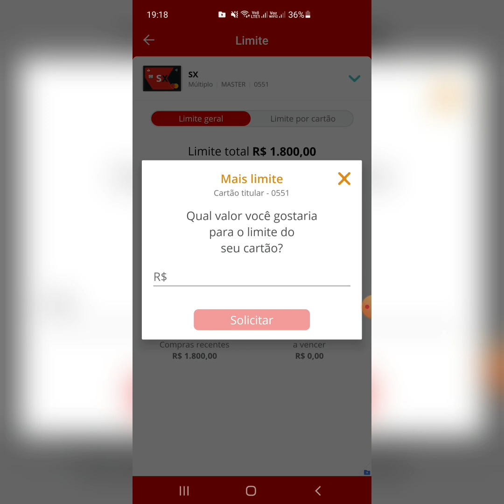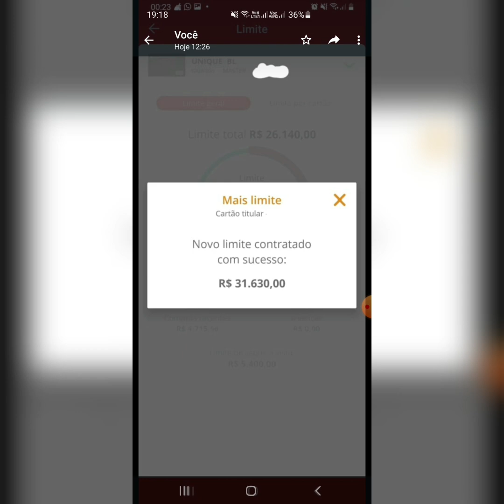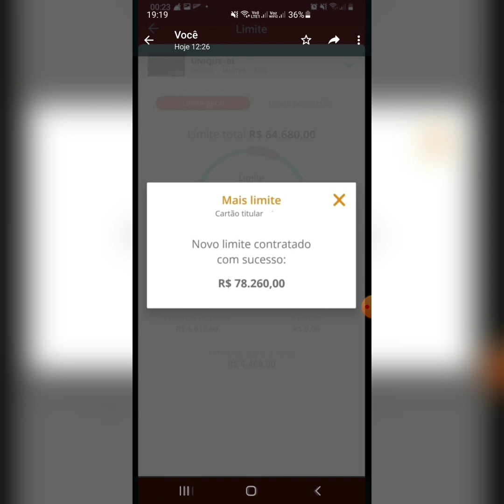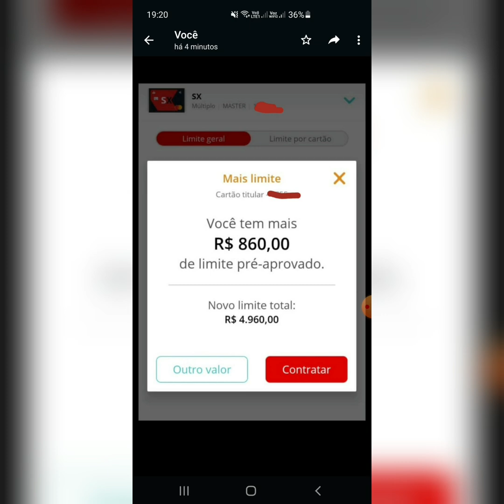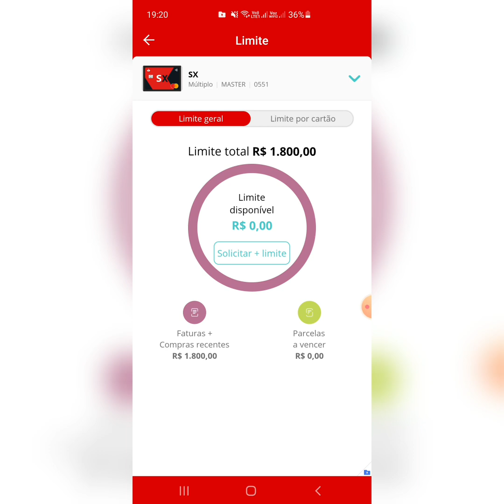URGENTE! Santander com 2°anda de aumento de limite confira já tem algum que SMS ainda nada de limite